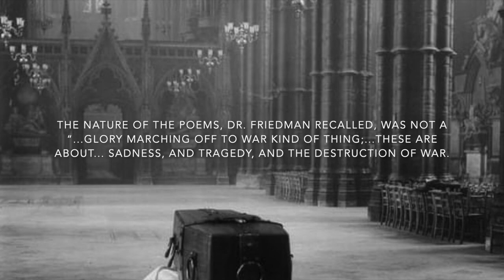POEM FOR A FALLEN HERO - Stanley Friedman (1951) for trumpet alone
POEM FOR A FALLEN HERO - Stanley Friedman (1951)
for trumpet alone
Genre contemporary
ᕼOᗰEᗯOᖇK
🎧 𝙷𝚎𝚊𝚍𝚙𝚑𝚘𝚗𝚎𝚜 𝚛𝚎𝚌𝚘𝚖𝚖𝚎𝚗𝚍𝚎𝚍 🎧
for Trumpet Unaccompanied
pour trompette seule
für Trompete allein

In 1997, Stanley Friedman composed and published Poem for a Fallen Hero. This short composition for unaccompanied trumpet juxtaposes fanfare rhythms and jagged melodic lines against a dynamic arc that begins and ends softly. While short, Poem for a Fallen Hero is a complex composition with a rich history drawing upon powerful events, individuals, and other art as inspiration.
Even though it bears the composition date of 1997, Poem for a Fallen Hero was originally conceived of and composed several years earlier, and in a much different form at the request of Radio New Zealand, as Dr. Stanley Friedman revealed during an interview on October 3, 2013. Dr. Friedman, then the principal trumpet of the New Zealand Symphony Orchestra, was approached by Radio New Zealand to record some fanfares the radio network intended to intersperse between readings of World War I poetry for a Remembrance Day tribute. On Remembrance Day, the Commonwealth of Nations honors their fallen soldiers from every war beginning with World War I. The Commonwealth of Nations is an organization of over fifty member-states spanning across the world and came into existence in response to “a softening of British imperial policy.”

Dr. Friedman offered to compose some bugle-inspired calls that would reflect the emotional quality of the poetry since Radio New Zealand was unclear as to precisely what the station wanted him to record. The nature of the poems, Dr. Friedman recalled, was not a “...glory marching off to war kind of thing; [these are about] sadness, and tragedy, and the destruction of war.” Dr. Friedman comments, “The original poems were essentially about heroes. My friend Charlie was a hero to me and to his family.”